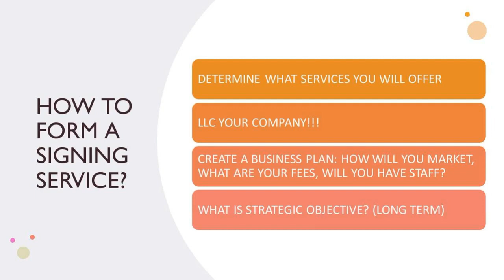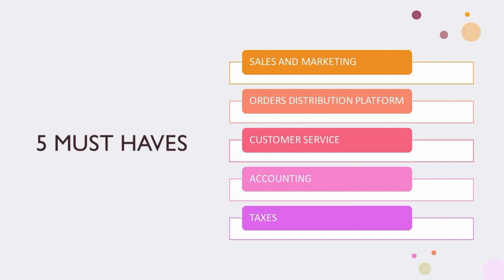🔥 🔥 🔥 SIGNING SERVICE SET UP MASTERCLASS💰 💰 💰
Did you miss our Signing Service MasterClass? Catch the first 10 minutes of the 3 hour training.

🤑 How To Make $1000 As A Notary Public Book -Vanessa Terry

RECOMMEND DUAL TRAY LASERJET PRINTERS:
HP LASERJET MULTIFUNCTION M428FDW
BROTHER LASERJET L5800DW

Send Me Something For Our New Unboxing Videos:
Hopewell, VA 23860